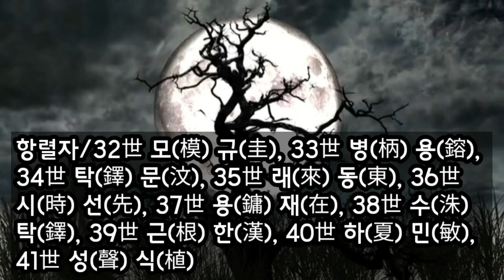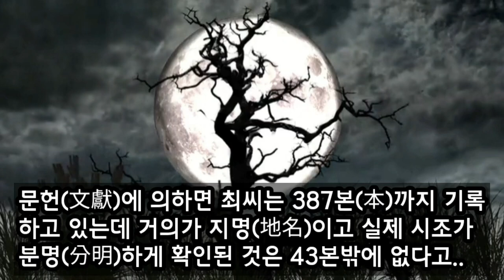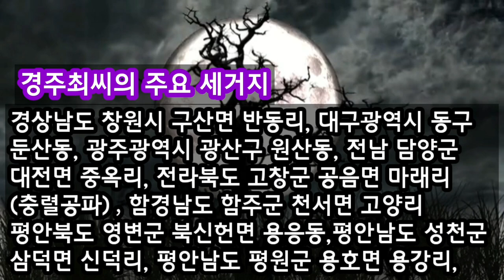대한민국 본관성씨별 소개(7)(경주최씨)/청곡의 니캉내캉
이 채널은 옛 성현들과 어르신들의 가르침인 예절, 제사,가훈, 사자성어, 일반상식등 현대인이 꼭 알아야 하는 필수사항에 대해 알아보는 채널입니다.
좋은 정보나 궁금한 점이 있으시면 아래 메일로 보내주시면 최대한 답변을 드리도록 하겠습니다.
감사합니다.